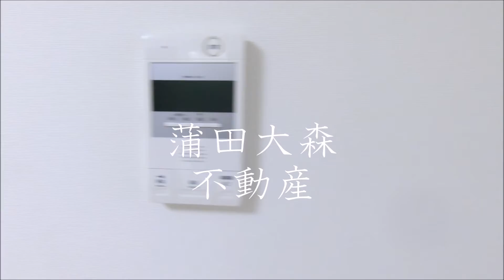シャンテ西六郷＠1R13.34㎡